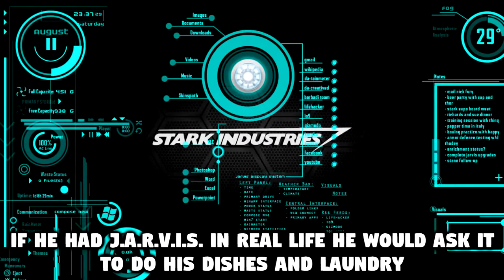10 Facts About Paul Bettany (J.A.R.V.I.S/ Vision)